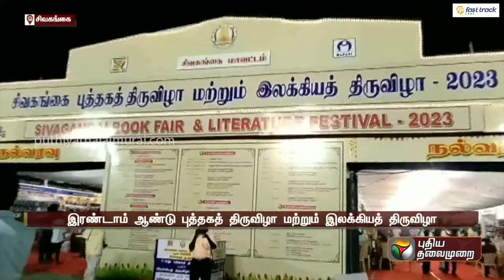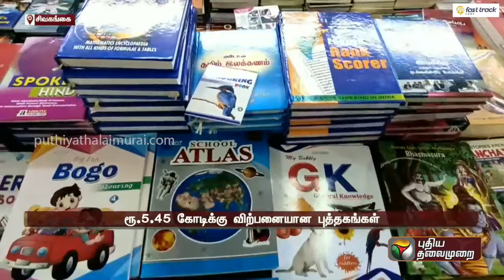களைகட்டிய சிவகங்கை புத்தகத்திருவிழா: ரூ.5.45 கோடிக்கு விற்பனையான புத்தகங்கள் | PTT